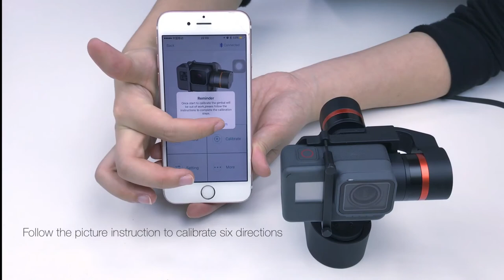Hohem XG1 Unboxing & Tutorial-Awesome wearable gopro gimbal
Where to buy Hohem Gimbals